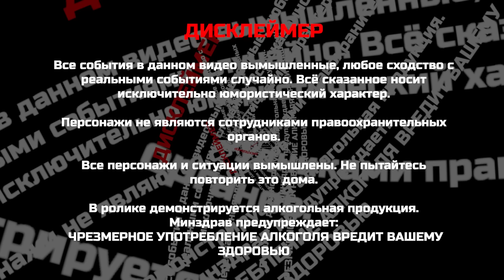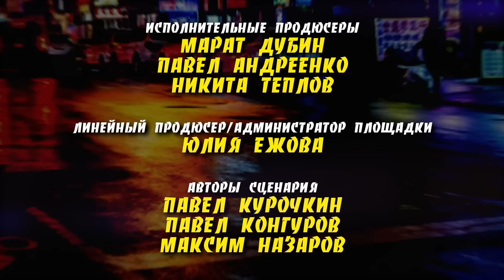НАЧАЛЬНИК СДЕЛАЛ ПРЕДЛОЖЕНИЕ ОЛЕ ПДН? ТОТ САМЫЙ МЕНТ ШОКИРОВАЛ РАЙОН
Все, кто подписан на наш Rutube канал посмотрели этот ролик на 2

Вновь Максим Константинович в главной роли сериала «Тот самый мент» отправляется на приключения со своей дружной бригадой! Сегодня в гости к Начальнику придет Москвич, для того чтобы сделать нашего большого друга более популярным! Врубай видео!